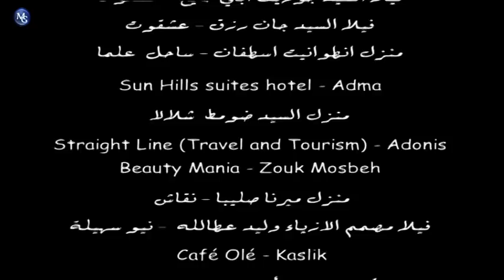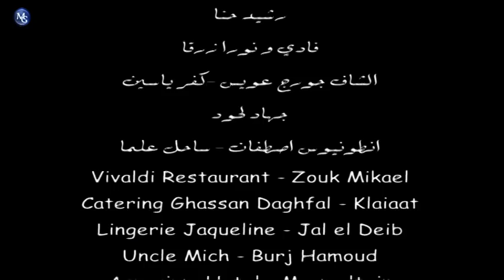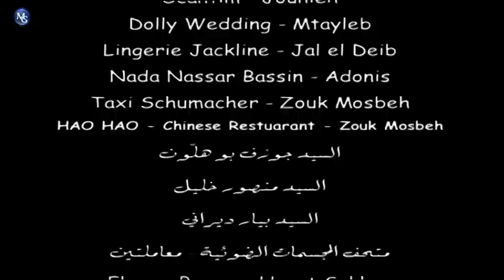Maitre Nada EP 33 | مسلسل ماتر ندى الحلقة 33